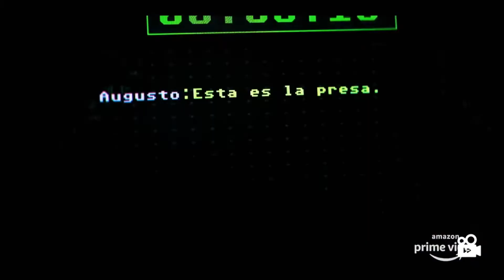🎬 LA JAURÍA (Amazon Prime Video) | Tráiler de la serie en Español ⏩🎥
Serie chilena inspirada (lejanamente) en el caso de La Manada. Blanca Ibarra, de 17 años, estudiante y líder de un movimiento feminista, desaparece en medio de una protesta organizada por un grupo de alumnas del colegio Santa Inés tras un supuesto caso de abuso entre un profesor y una estudiante. Esto provoca una frenética búsqueda para dar con el paradero de Blanca y de los responsables del hecho. Inicialmente no hay pistas, pero pronto Elisa Murillo, Olivia Fernández y Carla Farías, pertenecientes a la unidad policial especializada en delitos de género, descubren que todos los sospechosos integran un grupo de chat llamado La Jauría de lobos. Detrás de esto estarían involucrados un profesor, un sacerdote, un psicólogo e incluso el propio padre de Blanca.